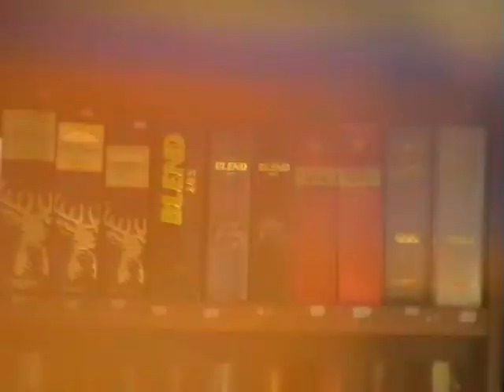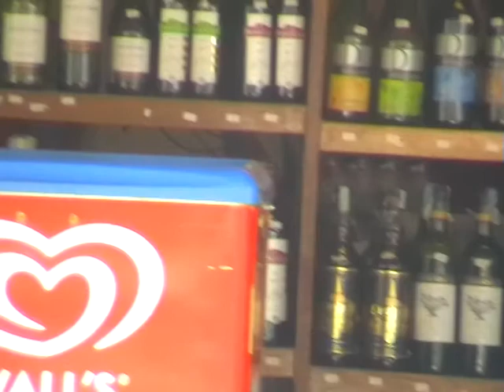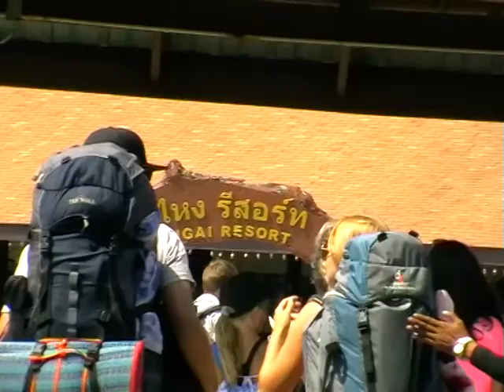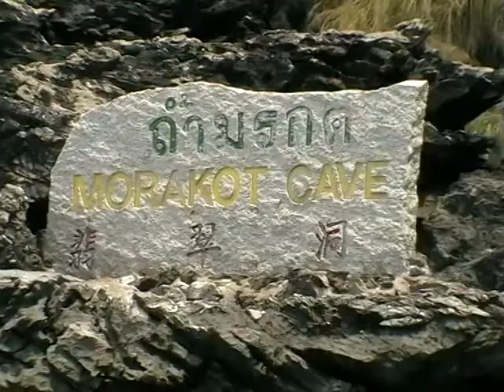Таиланд 2013. Часть 4В. Ланта , 4 острова